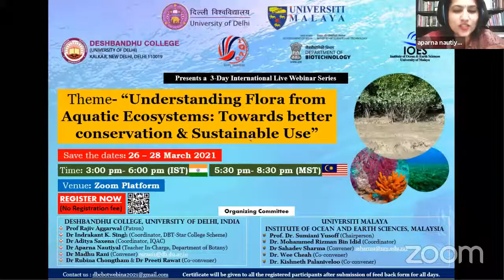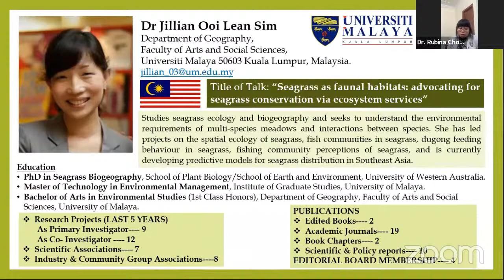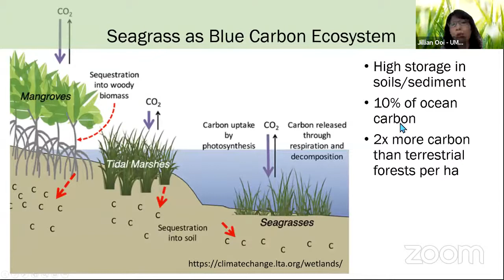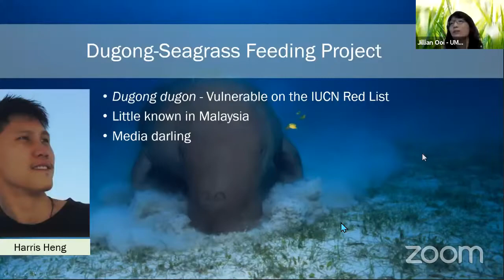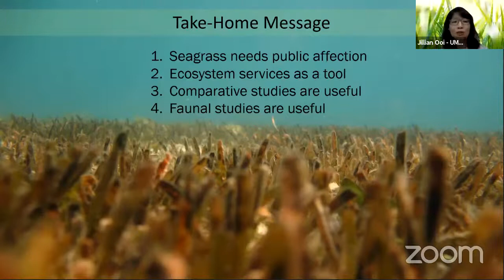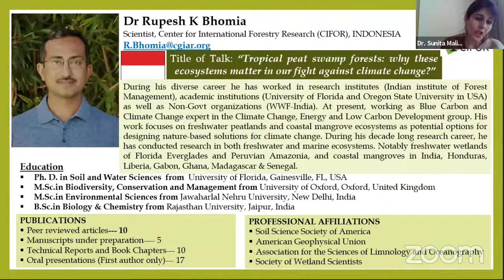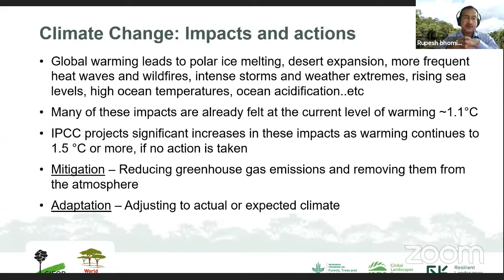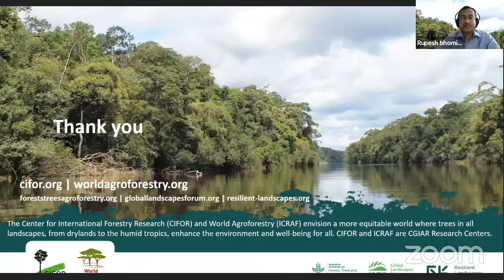DAY-1(Understanding Flora from Aquatic Ecosystems: Towards Better Conservation & Sustainable Use)